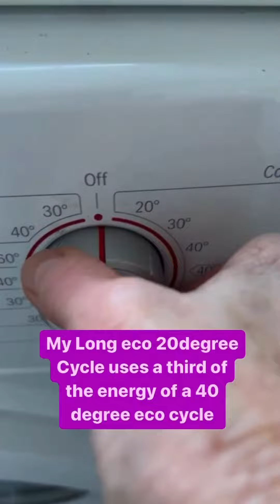Cold washing for the WIN! Creator : Nancy Birtwhistle